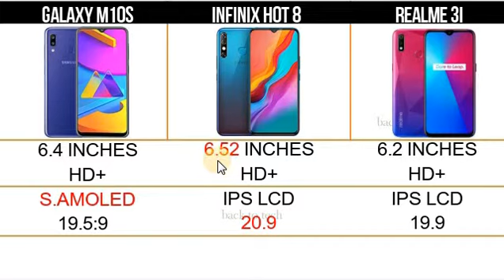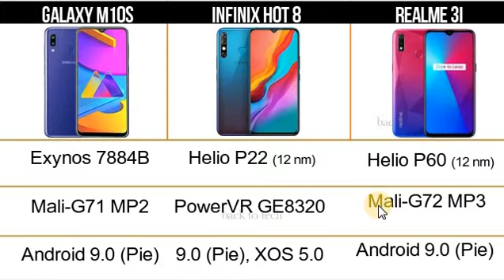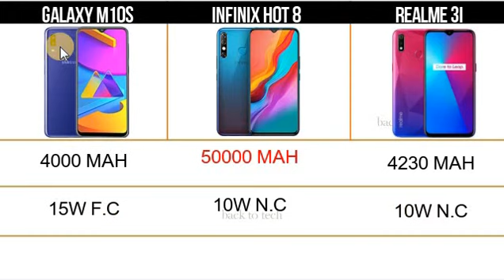samsung galaxy m10s vs infinix hot 8 vs realme 3i speed comparison | camera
samsung galaxy m10s vs infinix hot 8 vs realme 3i full comparison | m10s vs hot 8 vs 3i | camera
samsung has launched samsung galaxy m10s at 9000 rupees it has dual cameras 13+2 mp .in this video, i will compare galaxy m10s vs realme 3i vs infinix hot 8 i will do camera test battery test and speed test

Topic covered
samsung m10s vs infinix hot 8
infinix hot 8 vs samsung m10s
samsung galaxy m10s vs infinix hot 8 speed test
samsung galaxy m10s vs infinix hot 8 camera test
samsung galaxy m10s vs infinix hot 8 battery test
galaxy m10s vs infinix hot 8 vs realme 3i speed test
infinix hot 8 vs realme 3i speed test
infinix hot 8 vs realme 3i camera test
m10s
samsung m10s
m10s vs hot 8
samsung galaxy m10s vs infinix hot 8 vs realme 3i speed comparison